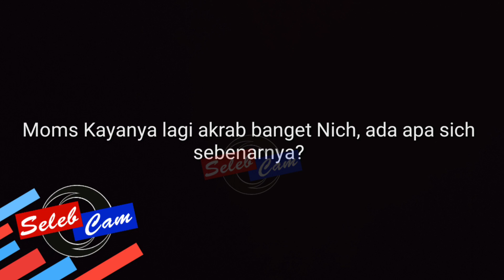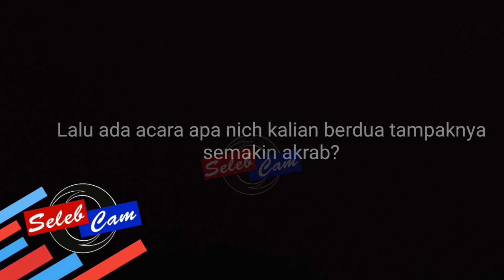Tuty Suratinah Mamanya Kriss Hatta dekat dengan seorang Ustadz?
Ustadz Azhari yang dikenal sebagai Motivator dari Kriss Hatta dan Ahmad Dhani ketika dicipinang terlibat begitu akrab Dan intens dengan Mamanya Kriss Hatta Sity Suratinah. Ada hubungan specialkah mereka?